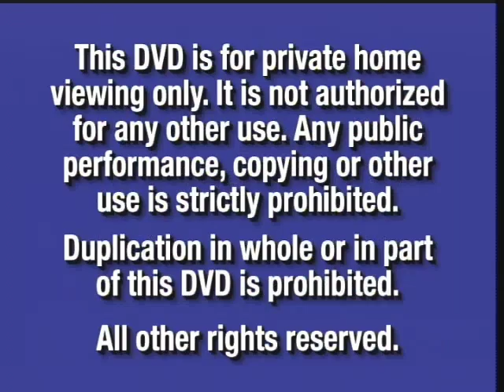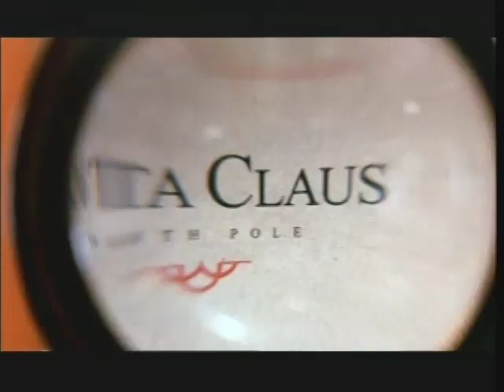Opening To The Lion King 2003 DVD [True HQ]